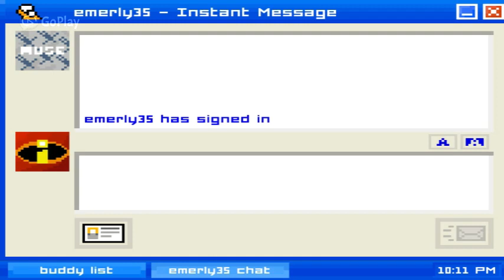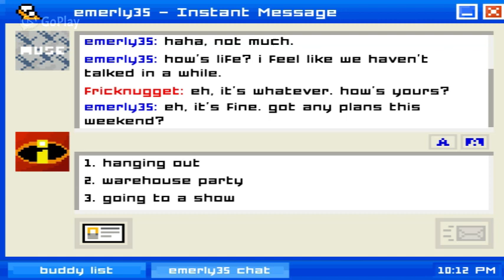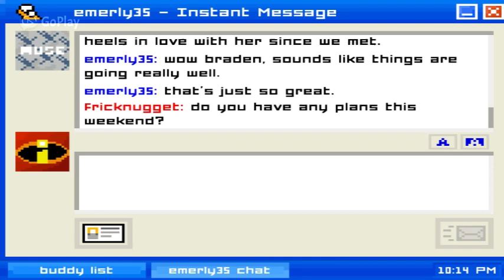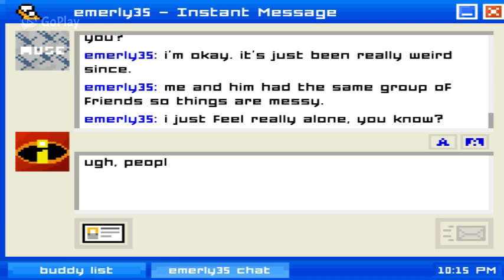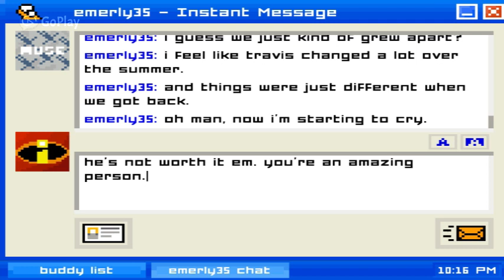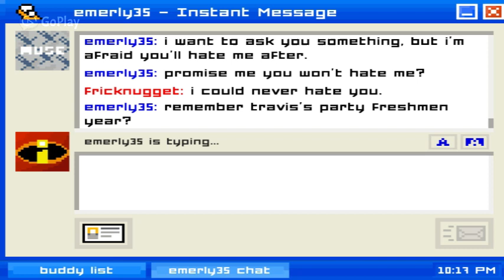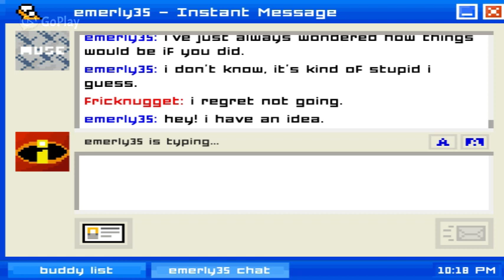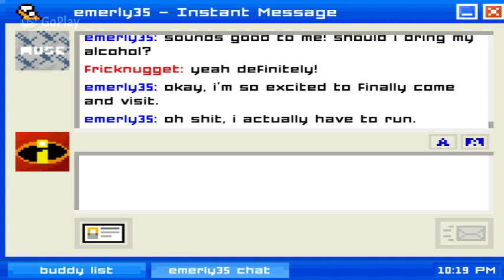Emily is away-- Hooking up with Emma